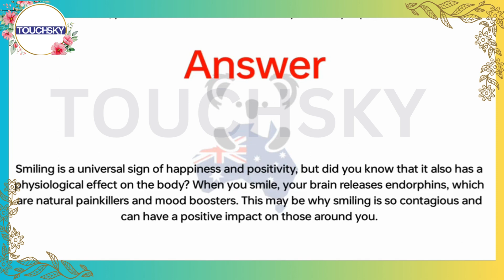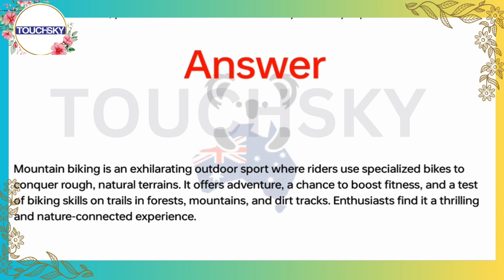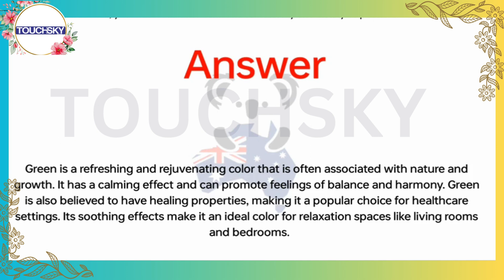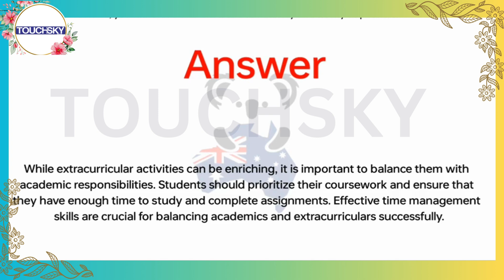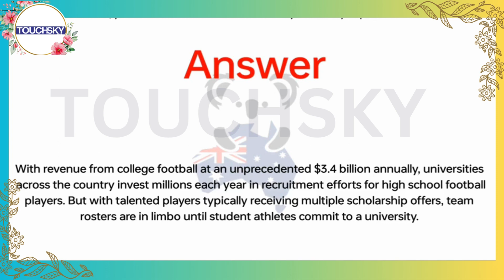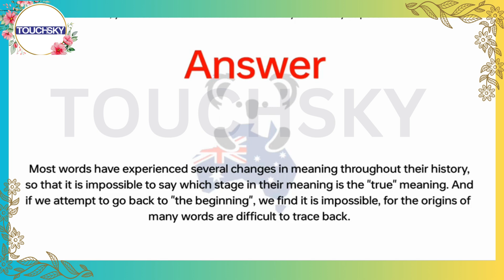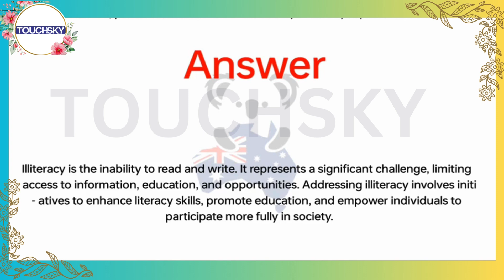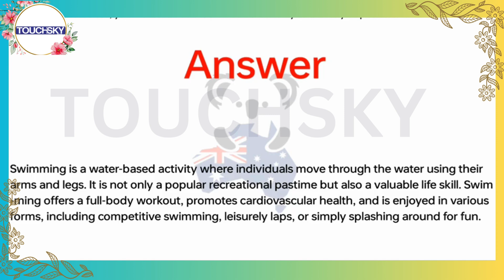Practice PTE Read Aloud like a pro with this one-line strategy from Touchsky Moga! 🎓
Practice PTE Read Aloud like a pro with this one-line strategy from Touchsky Moga! 🎓 Dive into our focused approach to mastering pronunciation and rhythm effortlessly. Start your PTE journey with confidence—watch our video now! PTESuccess TouchskyMoga LearnWithUs" Master PTE Read Aloud with Confidence at TouchSky Moga! 🌟 Dive into our detailed sessions tailored to boost your pronunciation, fluency, and intonation, just like in the actual PTE exam. 📘 Today's Session Highlights: • Practice with diverse and engaging passages. • Step-by-step strategies to enhance reading and speaking skills. • Instant feedback to perfect your pronunciation and fluency. 🌟 Why Choose Us? • Custom content matching latest PTE standards. • Interactive learning environment. • Proven tips to elevate your Read Aloud scores. 📚 Maximize Your Practice: • Repeat passages with our videos to refine pace and tone. • Tackle tough words to sharpen pronunciation. • Employ our exam time management strategies. About TouchSky Moga: We're your premier PTE training hub, equipped with expert instructors and top resources, ensuring your best test prep experience. or call . Find us on Google Maps and social media! PTE ReadAloud TouchSkyMoga PTEPreparation"